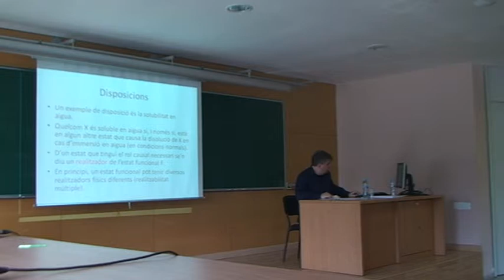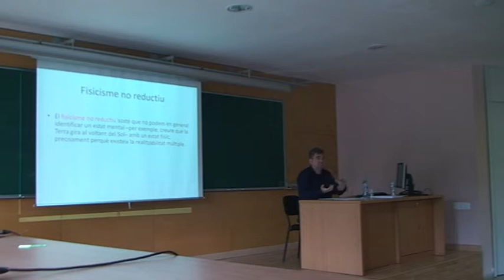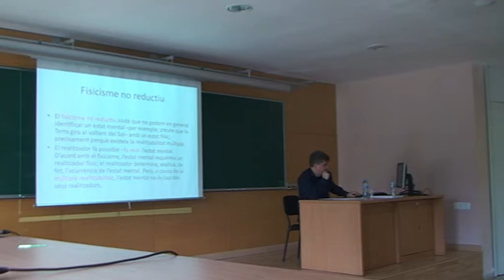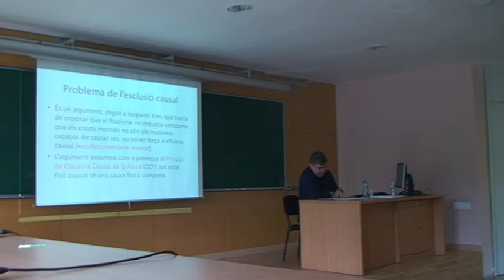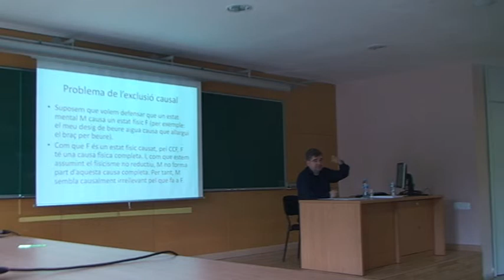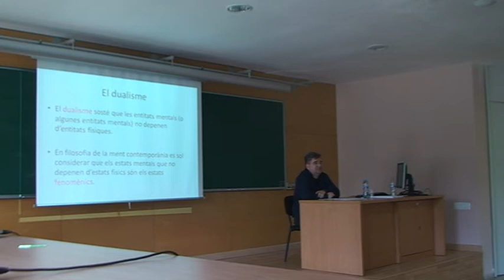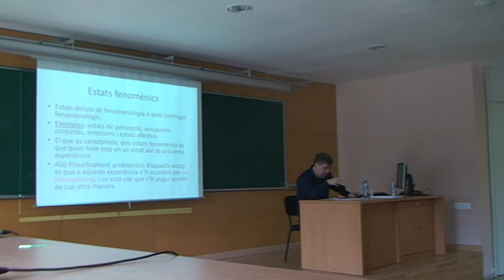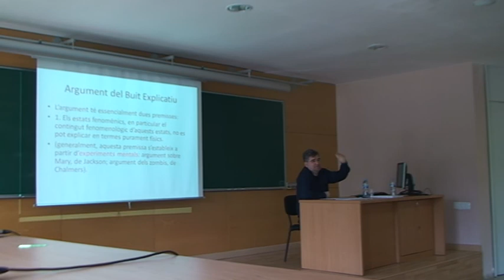El fisicalisme en filosofia de la ment - David Pineda | Què diuen els materialismes? (6/29)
Què diuen els materialismes? Perspectives Filosòfiques
Jornades Facultat de Filosofia i Lletres de la UAB. Dijous 30 d'Abril